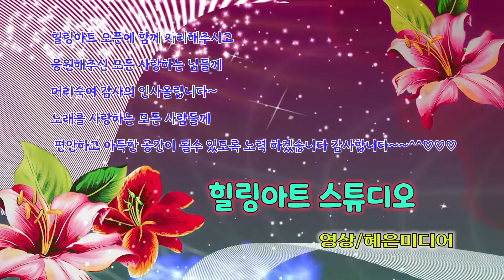가수대성스님= 정이나 주지말걸/가요공연 참여하여 주신 모든 분께 진심으로 감사드립니다 .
◈ 힐링아트 오픈에 함께 자리해주시고
응원해주신 모든 분께 머리 숙여 감사의 인사 올립니다
노래를 사랑하는 모든 분에게 편안하고 아득한 공간이 될 수 있도록
노력하겠습니다. 감사합니다
-힐링아트 스튜디오- 대표/가수 강유주 올림
▶ 영상제작 : 혜은미디어 / 혜은스튜디오